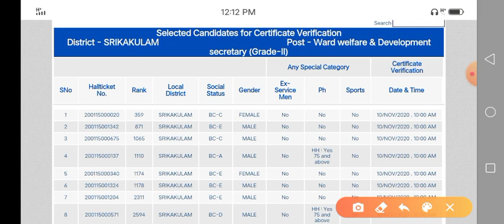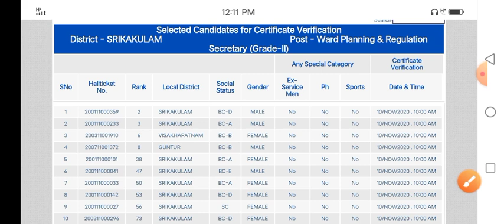Grama Sachivalayam Selection Candidate List Update 2020| Sachivalayam Srikakulam Selection List 2020